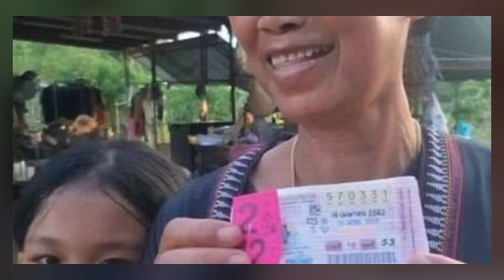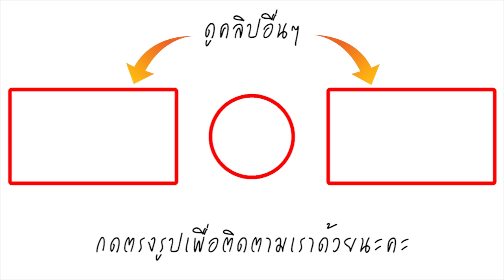ไม่ได้ตั้งใจถูก! แม่ค้าขายแกง ตั้งใจซื้อ 13 มีแต่ 31 เลยหยิบๆมา เฮง 12 ล้านบาท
แม่ค้าขายแกง – เมื่อเวลา 18.00 น. ผู้สื่อข่าวได้ร้บรายงานว่า เพจเฟซบุ๊กนิคมพัฒนา บ้านเราเอง โพสต์ภาพผู้หญิงถืฉลากกินแบ่งรัฐบาล ที่เห็นหมายเลข 570331 ชุดที่ 53 จำนวน 2 รางวัล 12 ล้านบาท และมีผู้เข้าไปแสดงความยินดีอย่างมากมาย

จากการตรวจสอบ พบว่าโพสต์ดังกล่าวเป็นเรื่องจริง โดยผู้โชคดีที่ถูกรางวัลที่ 1 คือ นางฝนทิพย์ สลับแก้ว อายุ 53 ปี เป็นแม่ค้าขายข้าวแกง อยู่ในพื้นที่ ต.พนานิคม อ.นิคมพัฒนา จ.ระยอง โดยซื้อฉลากกินแบ่งมาจากพ่อค้าขายฉลากในพื้นที่ ซึ่งมักจะซื้อเป็นประจำทุกงวด 2-3 ใบ